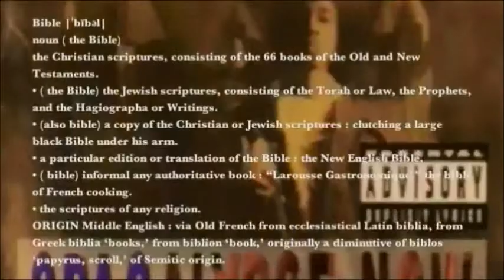In The End